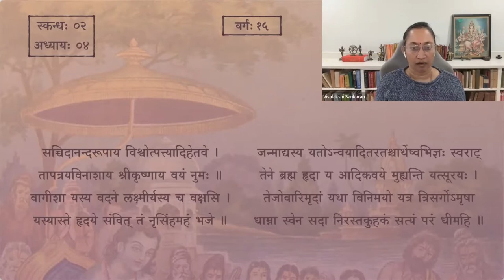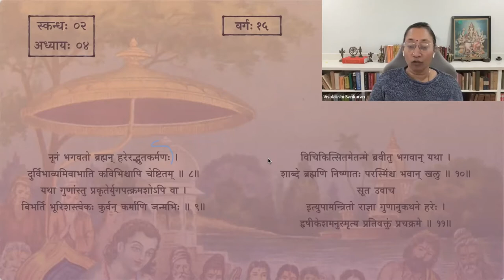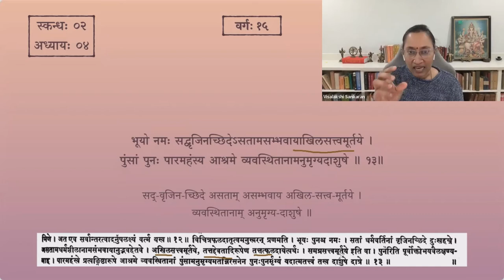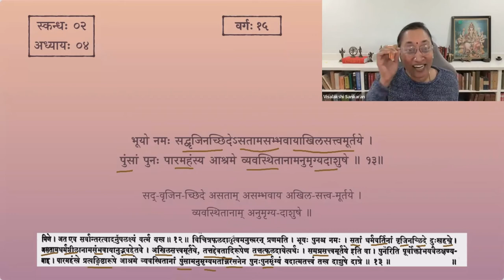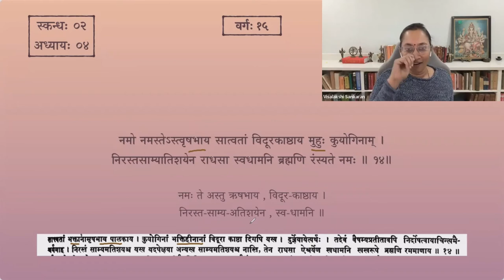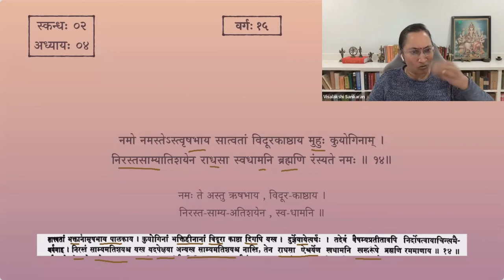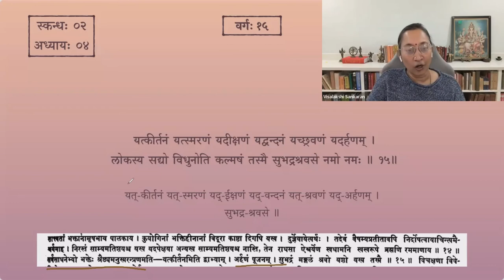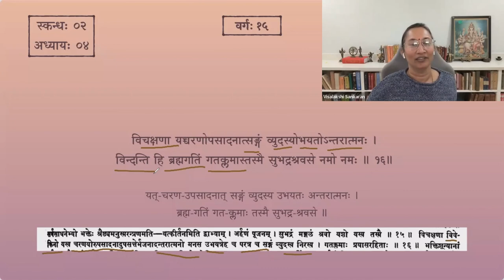श्रीमद्भागवतम् — भावार्थदीपिका — Skanda 02 — Chapter 4 — Session 15(Śukastutiḥ part 01)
Shri Shuka starts the narration of  Srimad Bhagavatham with prayers Lord Vishnu.All videos of Shukastuti can be found at